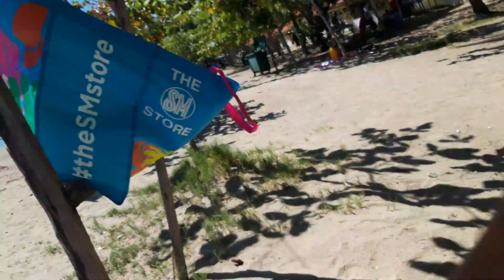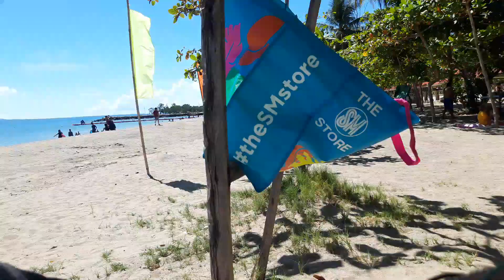HAPPY NEW YEAR/1.12024/BONDING TIME WITH MY INLAWS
bonding time with family in azura beach bolong zamboanga city